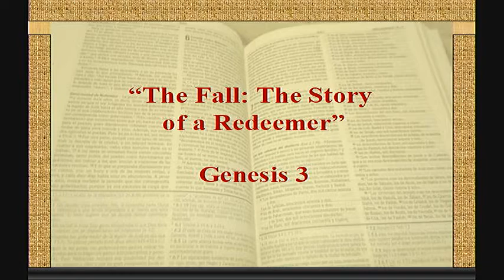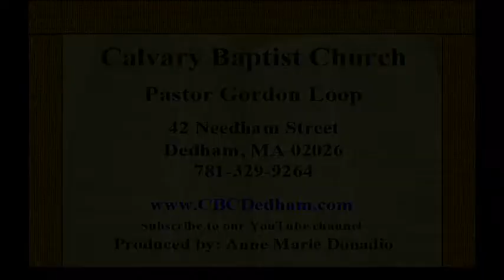12/09/2018 The Fall: The Story of a Redeemer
Sermon for The Fall The Story of a Redeemer

Bible Verse: Genesis 3